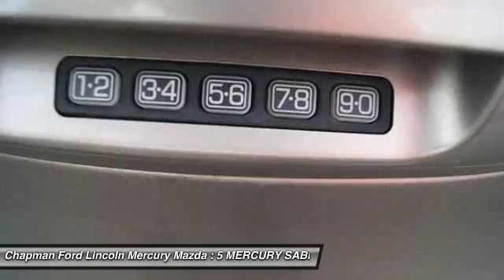5 MERCURY SABLE Egg Harbor, NJ PF8867A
5 MERCURY SABLE Egg Harbor, NJ
Stock# PF8867A

Call and ask for details! The car you've always wanted! Thank you for taking the time to look at this fully-loaded 2005 Mercury Sable. This great Sable will wow you with its low mileage, plus it has comfort and safety to spare. It scored the top rating in the IIHS frontal offset test.